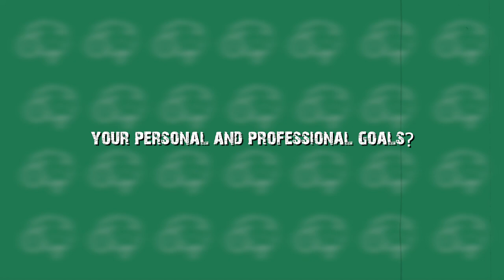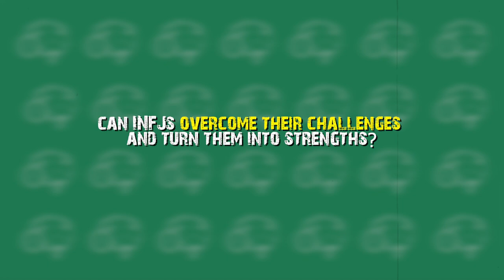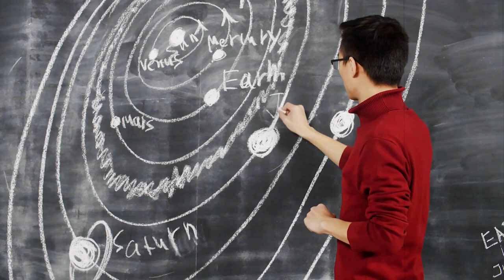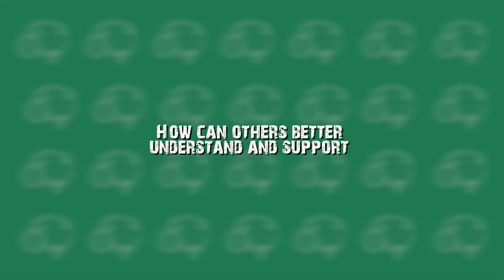The Power of Being an INFJ - Strengths and Challenges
INFJ & Myers-Briggs Type Indicator (MBTI)

Hey there, my fellow INFJs! Are you tired of feeling like the odd one out in a world that doesn't quite understand you? Do you sometimes find yourself struggling to make sense of your own thoughts and emotions, let alone the thoughts and emotions of those around you? Well, fear not, my friends, because today they're going to talk about the power of being an INFJ!

10 Signs INFJs Are Psychologically Intimidating!

About BrainWatched
🎥 Videos about INFJ, INTP, INTJ and other MBTI types